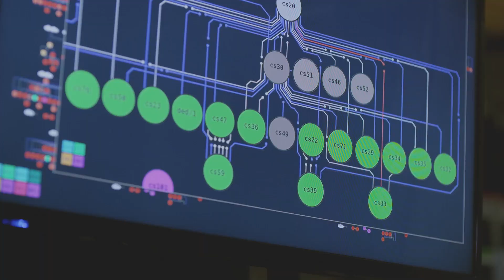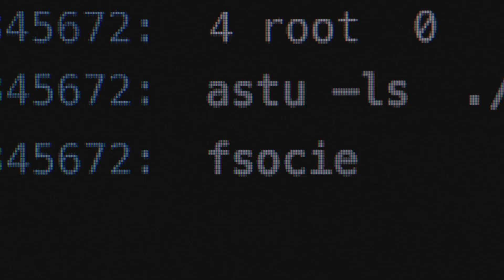Mr. Robot | Staffel 1 | Offizieller Trailer | Prime Video DE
Die Thriller Serie Mr. Robot ist in englischer Originalversion und deutscher Synchronfassung (OV/OmU) auf Prime Video verfügbar.

Ihr seht den offiziellen Trailer zur Serie auf dem Prime Video Youtube Channel. Die komplette 1. Staffel von Mr. Robot findet ihr jetzt auf Prime Video

Elliot Alderson (Rami Malek) leidet unter Angststörungen und die einzigen persönlichen Beziehungen stellt Elliot über das Hacken von Computern anderer Menschen her. Dahinter steckt keine böse Absicht oder Voyeurismus, sondern im Gegenteil: Elliott will die Menschen beschützen. Tagsüber arbeitet er ironischerweise in einer Internetsicherheitsfirma und steht bald im Konflikt mit seiner Nachttätigkeit. Ein gewisser Mr. Robot (Christian Slater) rekrutiert ihn nämlich in eine Untergrundorganisation, die sich mit Technik-Knowhow gegen die Konzerne der Vereinigten Staaten auflehnen will.
Die viel beachtete Serie von Sam Esmail war einer der Serienhits der letzten Monate. Tauche mit dieser  Golden Globe und Critics Choice Awards prämierten Thriller Serie in die Welt der Hacker auf Prime Video ein.